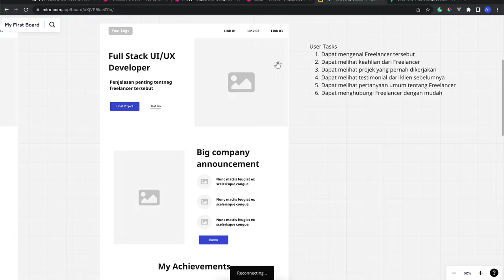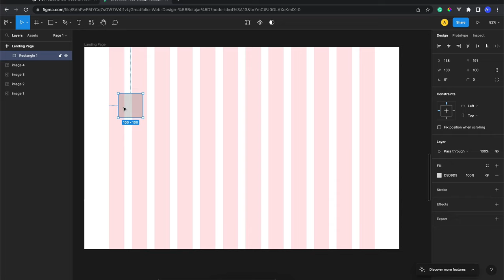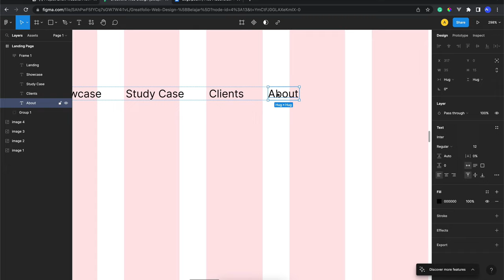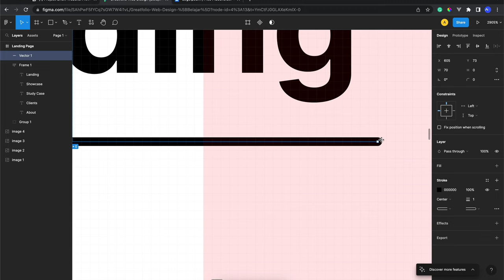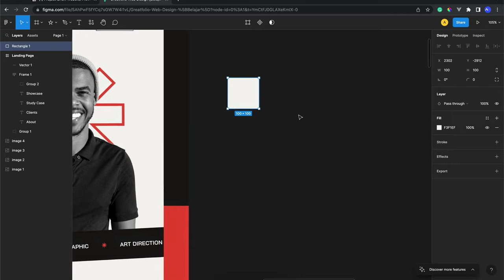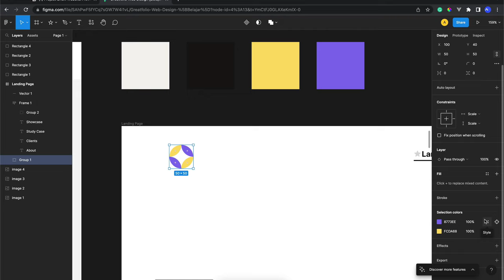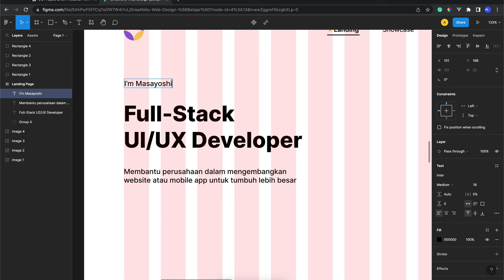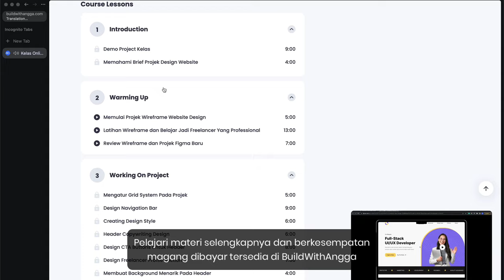Complete UI UX Designer Bikin Web Portfolio dengan Figma Part 2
Hi people with the spirit of learning, pada kali ini kita akan mempelajari cara mengatur grid website, mendesain good ux navigation website, membuat beberapa design style, dan materi bagus lainnya.